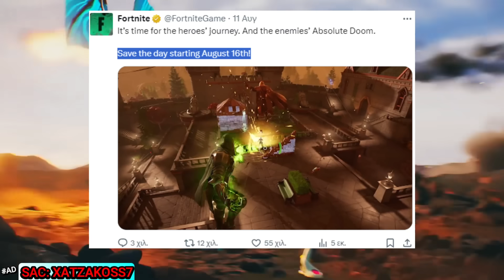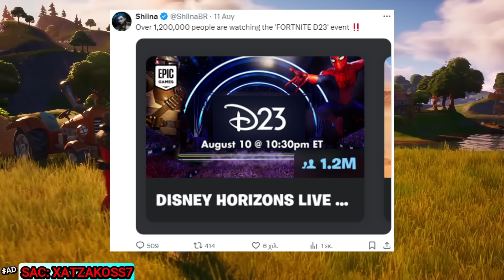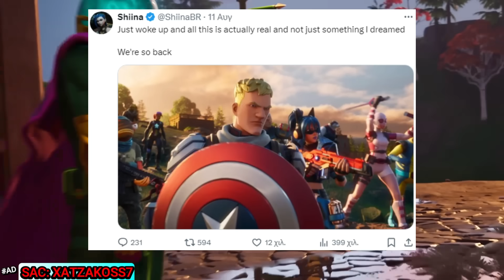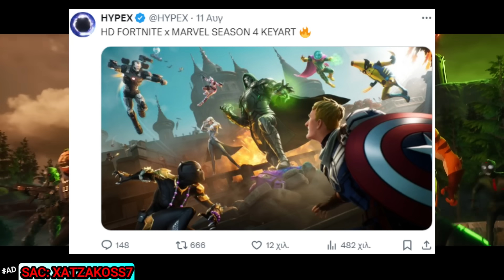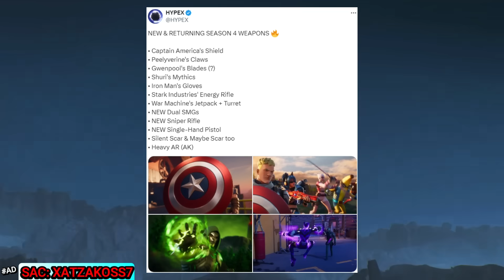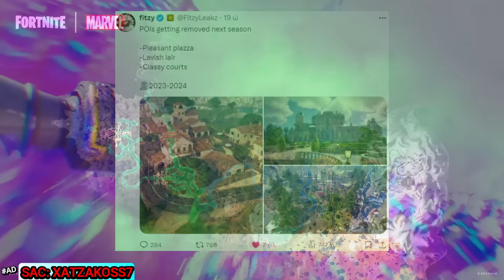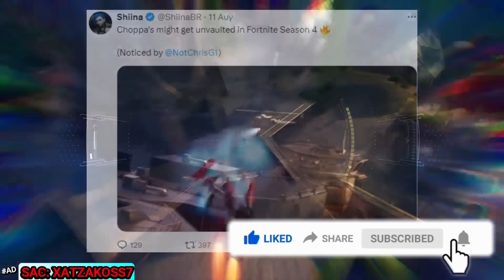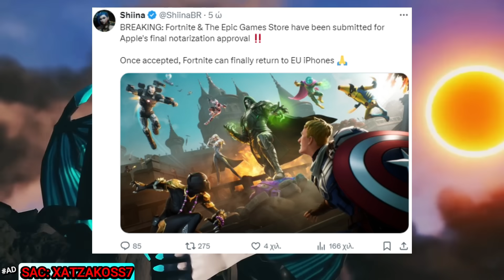ΟΛΟ ΤΟ MAP & LOOT POOL ΤΗΣ SEASON 4! ΕΠΙΣΗΜΟ TRAILER! 😱 PUMP, SCAR, AR, ΝΕΑ MYTHICS & ΤΡΕΛΟ MAP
💪ΜΗΝ ΞΕΧΝΑΣ ITEM SHOP SUPPORT A CREATOR XATZAKOSS7

🔥ΚΛΗΡΩΣΗ 15 ΑΥΓΟΥΣΤΟΥ - ΣΤΟ ΠΡΩΤΟ STREAM ΤΗΣ ΝΕΑ SEASON

👑ΥΠΟΣΤΗΡΙΞΕ ΤΟ ΚΑΝΑΛΙ ΜΕ ΕΝΑ DONATE-MEMBER ΑΠΟ ΤΟ ΔΟΛΑΡΙΟ ΚΑΤΩ ΣΤΟ CHAT👑

⚠️ Tα Donates, Superchats, Member, Gifts ΔΕΝ έχουν επιστροφές για κανένα λόγο. Παρακαλώ όλες οι δωρεές να γίνονται με έκγριση του κηδεμόνα σας (για ανήλικα παιδιά) ⚠️

⚡ ΝΕΑ VIDEOS ΜΕ FORTNITE NEWS ΚΑΘΕ ΜΕΡΑ - LIVES ΚΑΘΕ ΣΚ ΜΕ FORTNITE ΤΟΥΡΝΟΥΑ ΓΙΑ ΕΠΑΘΛΑ ΚΑΙ ΑΛΛΑ ΠΟΛΛΑ